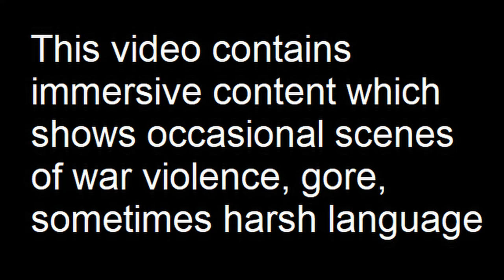Counterattack at Guglovo: Chernarus Defense Forces Defensive Combat Operations in Chernarus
OP2405-5-6
1st Bn, Chernarus 4th Separate Light Mountain Rifle brigade defends a position against attacks by separatists in the village of Guglovo in Chernarus.

Mods used (Not a comprehensive list):

RHS GREF
CUP
TPW Mods
Project Opfor
Drongo's Command Enhancement
ASR AI3
Lambs Suppression
Russian Female Voice
Zephik Females
TGM Females
Bloodlust

Terrain: Chernarus 2020

Why Chernarus?